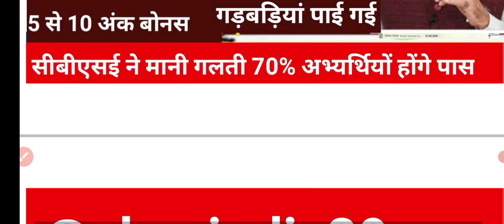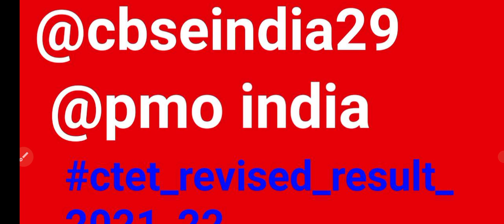CTET परीक्षा परिणाम दोबारा जारी होगा?|ctet result 2022| ctet result news| ctet result update